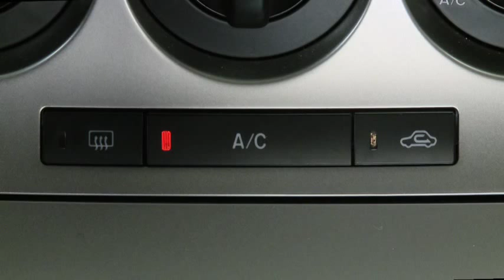2011 Mazda3 Features — MANUAL CLIMATE CONTROL